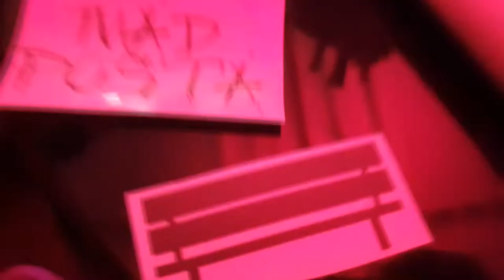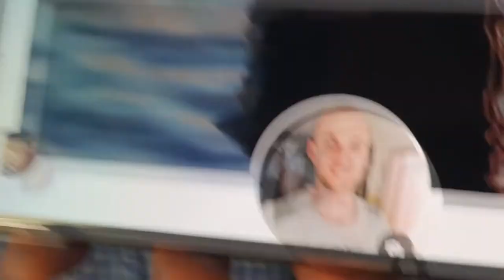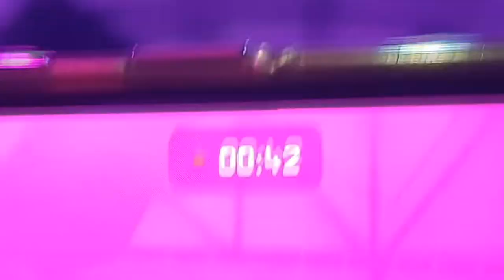Заснемането на новото видео на Ефтимов Част 1/ Eftimov's latest video Making Of Part 1(2020)